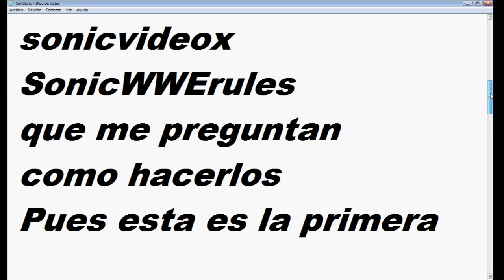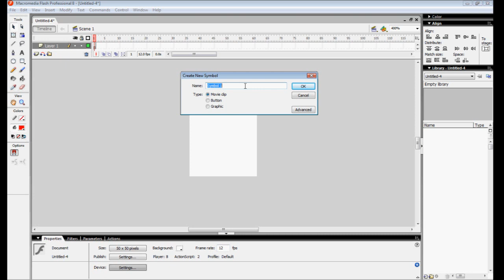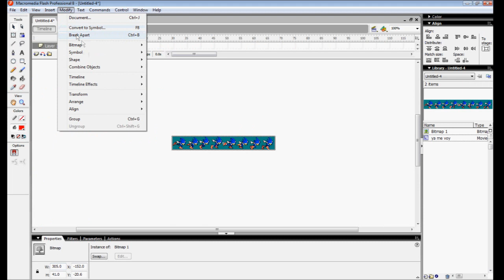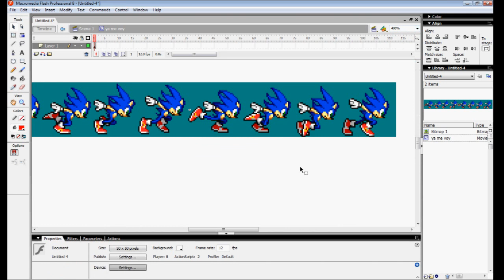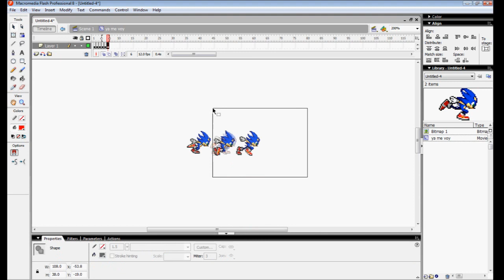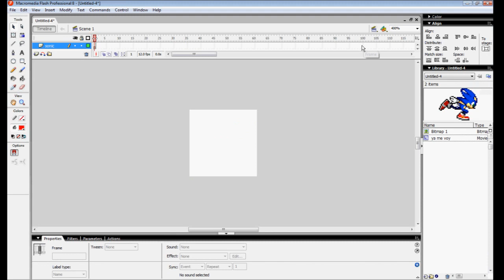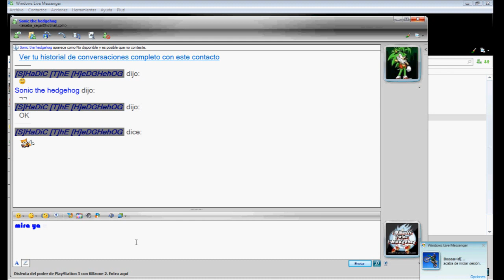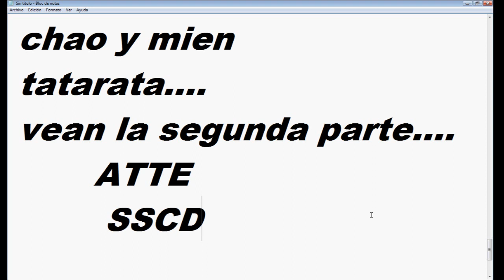Tutorial para emoticones de msn (parte 1)(EMOTICONES CON SPRITES)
Created by:
SuperSaiyancrashD
Dedicado a mis amigos:
Sonicvideox
SonicWWErules

Copyright
2009